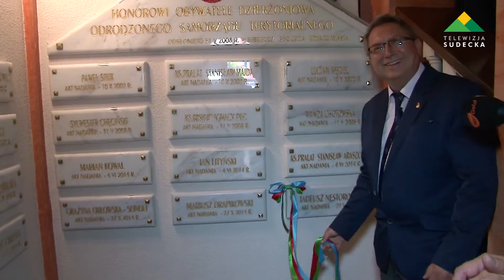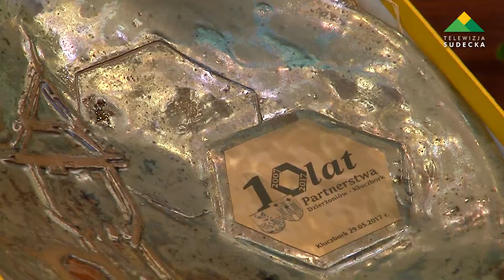ABSOLUTORIUM DLA BURMISTRZA I WYJĄTKOWE TYTUŁY PRZYZNANE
W poniedziałek 29 maja dzierżoniowscy radni ocenili wykonanie ubiegłorocznego budżetu. Była to bardzo ważna sesja ze względu na udzielenie absolutorium dla burmistrza Dzierżoniowa.